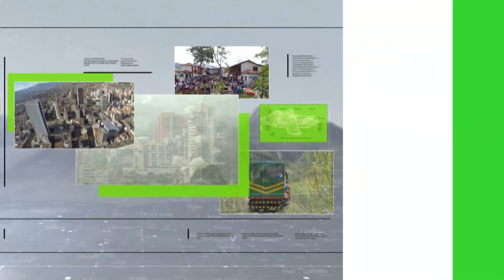Antioquia tiene la primera planta de tratamiento de aire - Teleantioquia Noticias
Entró en operación la primera planta de tratamiento de aire existente en Colombia... Está ubicada en el municipio de Girardota y es un desarrollo de tecnología antioqueña. Su función consiste en captar para descontaminar altos volúmenes de aire.